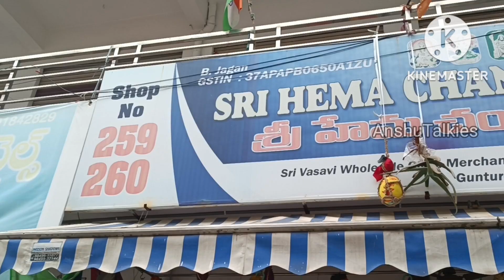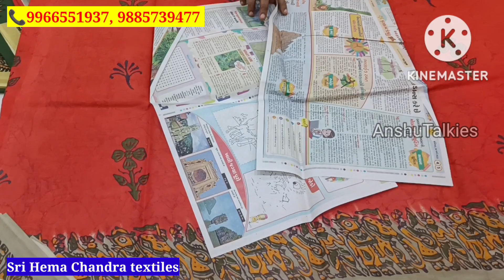🚛WOW😲 DON'T MISS OFFERS pure 💯కలకత్తా జార్జెట్,ముకుంద పట్టు🛍️399/-నుంచి మొదలు⚡గుంటూరు వాసవీలో.Single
Description
Sri Hema Chandra textiles
Shop no: 259,260,269,270
Vasavi wholesale cloth market,
Guntur

మా ఛానల్ లో మేము చూపించేది కేవలం సమాచారం కోసం మాత్రమే.మీరు కొనే వాటికి, మాకు మా ఛానల్ కి ఎలాంటి సంబంధం లేదు కేవలం మీ సొంత ఆలోచన ఇష్టపూర్వకంగా మాత్రమే తిస్కోండి